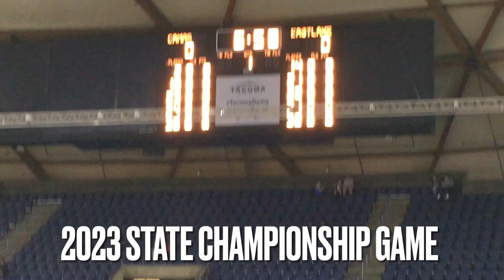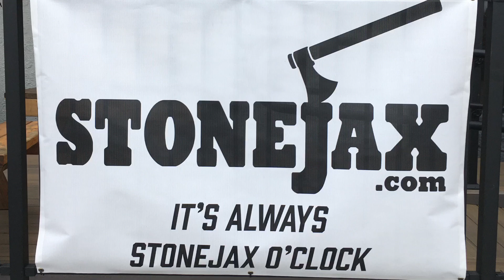ROLLMAKERS STONEJAX NORTH CAMPUS TRIBUTE from STONEJAX.COM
Congratulations to the best basketball team in the history of Camas High School (in Washington State). This tribute video was made with the audio/videos/pictures in the Stonejax archives. Proceeds from ROLLMAKERS apparel from the online store at stonejax.com go to the basketball program.